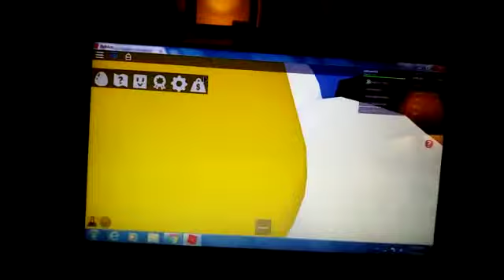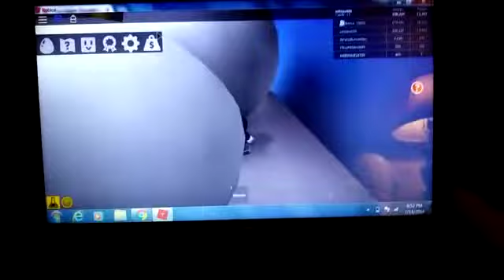EL MEJOR ESCONDITE DEL MUNDO